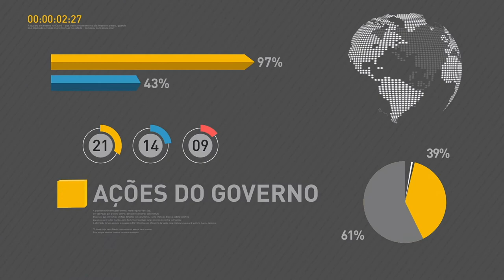Mercado financeiro estima que o PIB cresça 0,39% em 2017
REPÓRTER NBR 11H - 26.06.17: Presidente Temer sanciona nesta segunda-feira (26) lei que regulamenta a diferenciação de preços. Mercado financeiro prevê que o PIB cresça 0,39% em 2017. E mais: concurso premia melhores receitas da merenda escolar.